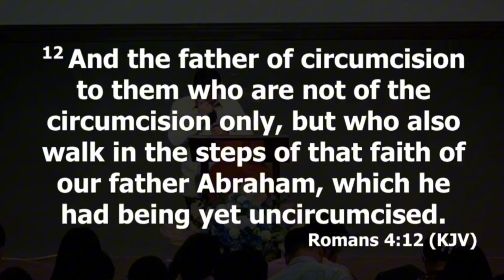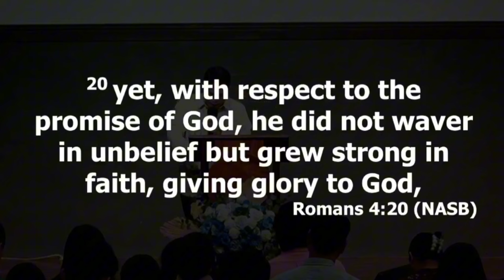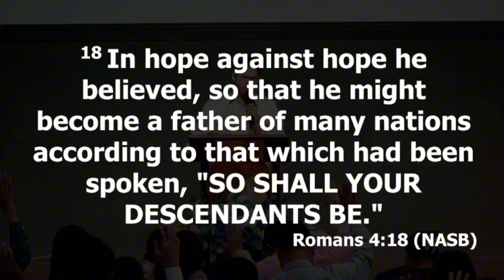Hoping when there is no Hope -Evangelist E.k Pestaño Preaching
The Greatest miracle happen during the hopeless situation 🙏😇 thank you Evangelist E.k Pestaño for the word of God